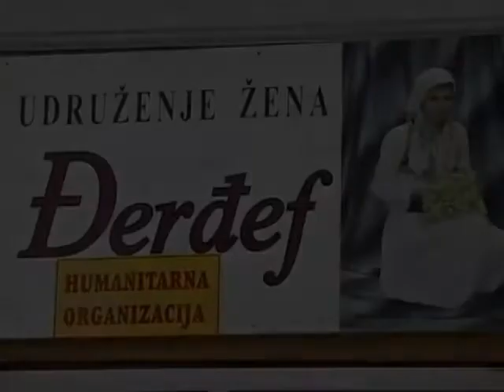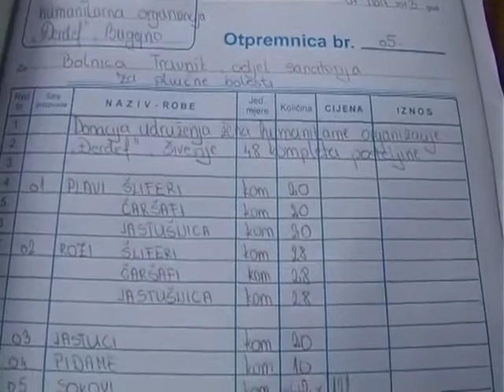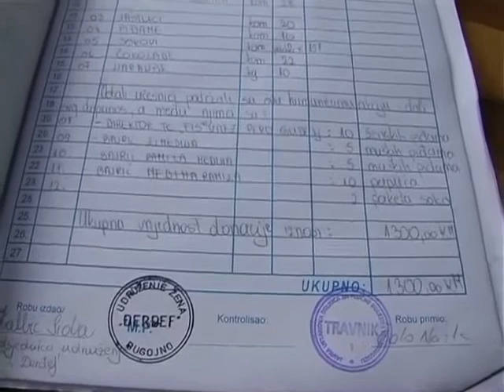ĐERĐEF BUGOJNO - Donacija sanatorij Travnik 06 03 2013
Đerđef je udruženje žena humanitarnog karaktera. YouTube kanal je napravljen kako bismo vam predstavili naše humanitarne akcije, tako i Vas potakli da zajedno pomažemo druge kojima je naša pomoć neophodna.

Ukoliko ste iz Bosne i Hercegovine, uplate možete vršiti na sljedeći broj računa u BBI banci: 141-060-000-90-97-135 sa oznakom pomoć osobe koju želite pomoći.

Ukoliko ste iz INOSTRANSTVA, uplate možete vršiti na sljedeći broj računa
            IBAN/Account number: BA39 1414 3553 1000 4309
            SWIFT KOD: BBIBBA22XXX
            Primalac Udruženje žena Đerđef sa oznakom na pomoć osobe koju želite pomoći.

Kontakt osoba Šida Kalbić 061/230-846